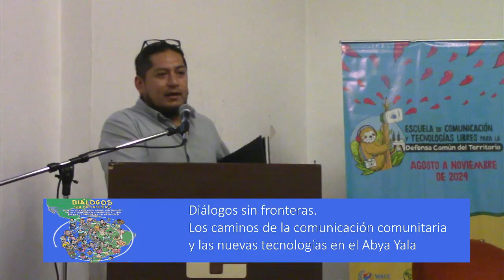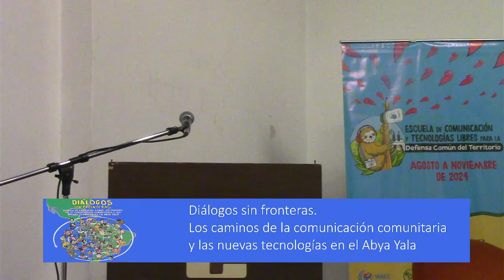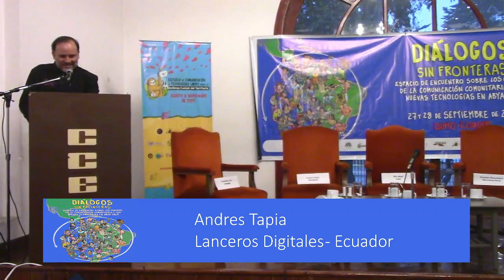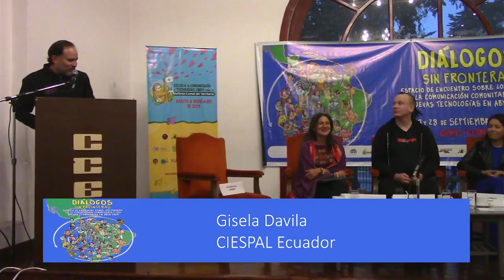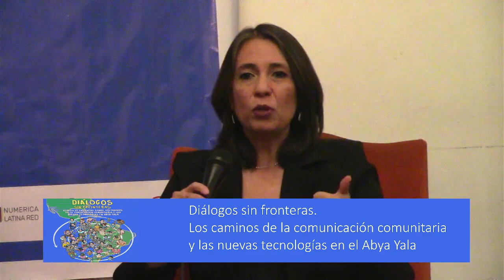Diálogos sin fronteras - Conversatorio 01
Conversatorio 1. Tema: El futuro de la comunicación comunitaria y las nuevas tecnologías en el Abya Yala. “La disputa por la comunicación ante el horizonte de la autonomía digital “

Modera: Andres Tapia
Ponente 1: CONAIE (Pueblos originarios y CC)
Ponente 2: Gisela Davila CIESPAL
Ponente 3: Ola Bini (Por qué es importante la privacidad y seg. en la CC)
Ponente 4: Cristina Benavides (apropiación tech de los pueblos originarios)
Ponente 5: Laura Salas Witness LA